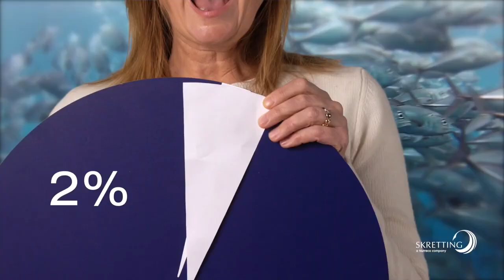10 Skretting The Feed Iceberg - The Future of Feed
Here we are, the final chapter! We hope you’ve learnt something about Skretting and what we do - please ask us if you want to know more about any of the topics we have covered in this series. For now, it’s time to talk about the future.

As a responsible global player, we have long recognised that we must innovate to enable aquaculture and seafood supply chains to keep pace with the food demands of a fast-growing population. This must be done in the most pro-planet way possible, with a strong focus on the protection of endangered species and sensitive ecosystems.

We are committed to securing a sustainable food future - read more and thank you for following along!